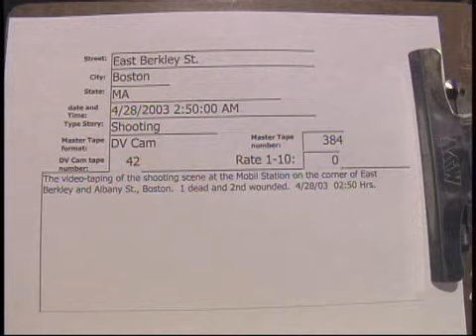East Berkley St. Boston double shooting 4/28/2003..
East Berkley St. Boston double shooting  4/28/2003  02:50 Hrs.